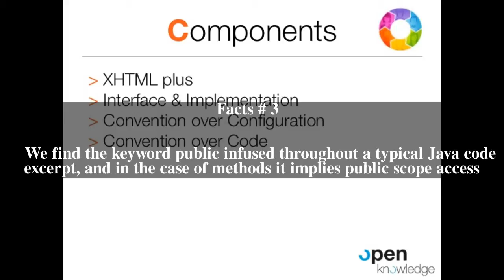Convention over Code Top # 5 Facts